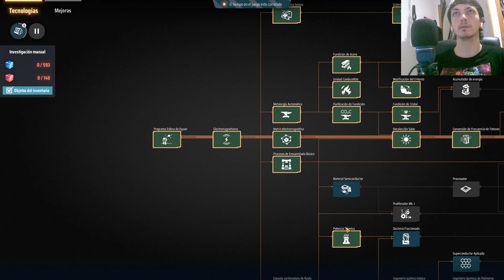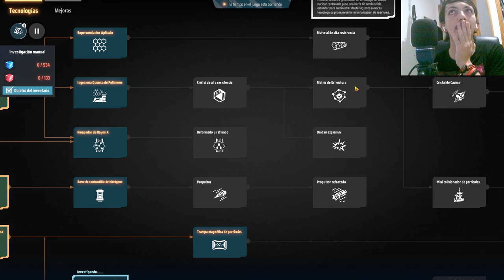¡Increíble! Empieza la Automatización de Piedra en Dyson Sphere Program y Cambia Todo #1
¿Estás listo para dominar el universo? Comenzamos la serie de Dyson Sphere Program automatizando la piedra, un paso crucial para alcanzar el poder supremo. ¡No te pierdas el inicio de esta increíble aventura donde optimizamos nuestros recursos al máximo! Este es solo el comienzo del futuro. ¡Mira cómo lo hacemos!